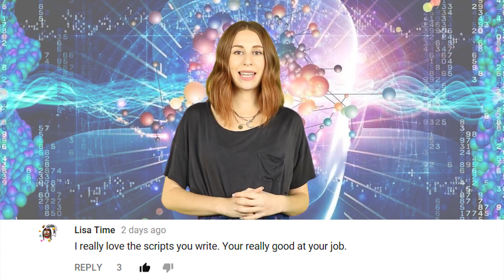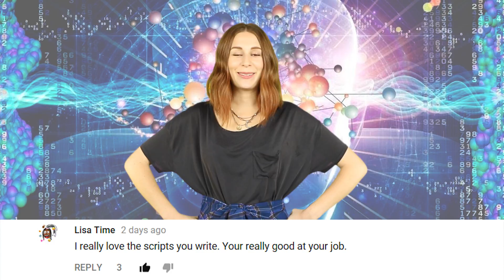Scientists Discover Your Brain Works After You Pass Away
Scientists who specialize in cognitive neuroscience have discovered that your brain still works after you've passed away.